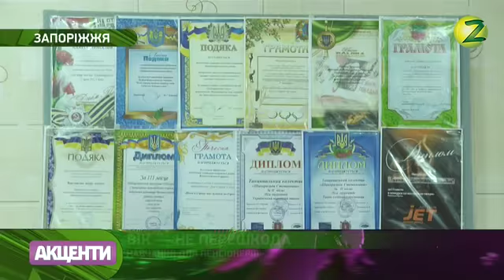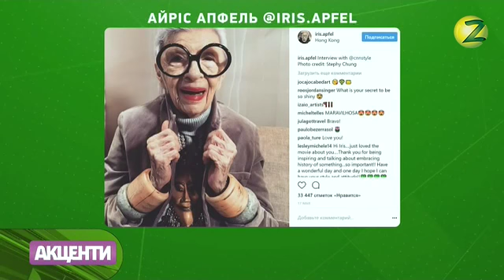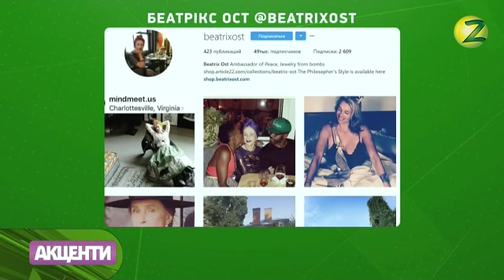Анатолій Пустоваров, заступник міського голови(06.09.2017)